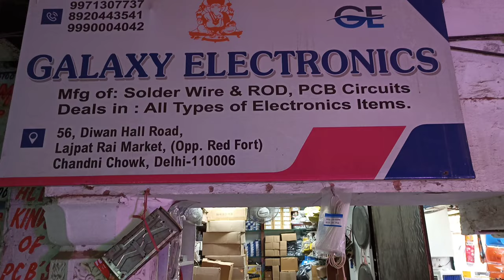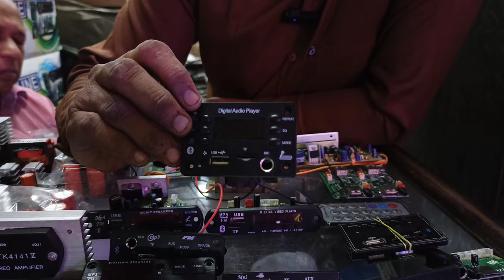All Amplifier Board Circuit | Best Amplifier Boards | 2SC5200 transistor amplifier board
Shop no.56
Galaxy Electronics
Old Lajpat Rai Market, Delhi

Hey welcome back guys, to kaise ho aap log, I hope aap sabi log theek hoge aur mast hoge. Guys is video me hmne shop no.56 ka vlog tour kiya hai joki lajpat rai market me located hai.